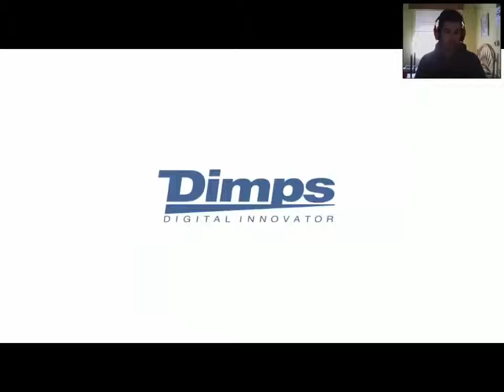Dragon Ball Xenoverse // Walkthrough Parte 8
Dragon Ball Xenoverse, denominado originalmente como Dragon Ball New Project y como Dragon Ball Zenobirth en la versión japonesa, es un videojuego de lucha perteneciente a la franquicia Dragon Ball. Creado por Dimps y distribuido por Namco Bandai, el videojuego se encuentra disponible para PlayStation 4, Xbox One, PlayStation 3, Xbox 360 y PC desde las siguientes fechas de salida: 5 de febrero de 2015 en Japón, el 23 de febrero en América del Norte, el 27 de febrero en Europa y Mexico para PS3, PS4, XBOX ONE, XBOX 360 y PC...

Reviviremos juntos toda esta fantástica historia de Goku y sus amigos... Historia que muchos recordareis, y que otros vivirán como si nunca la hubieran vivido antes...!!!

STEAM -- ErSefirox
PSN -- ErSefirox
XBOX -- Sefirox2